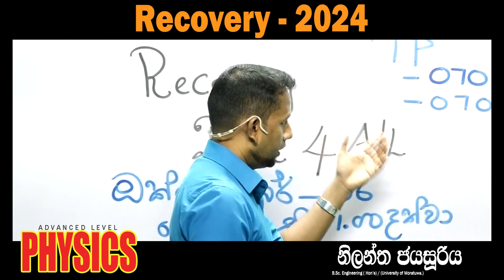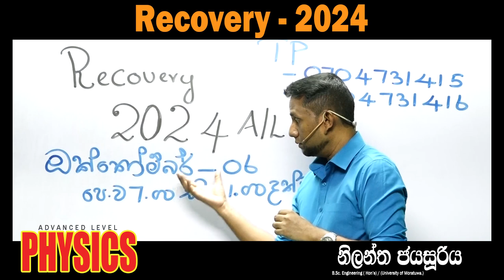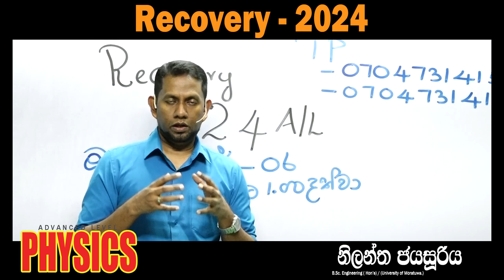A/L Physics | Nilantha Jayasuriya | 2024 Recovery ආරම්භ වේ.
Physical  සම්භන්ධ වීමට
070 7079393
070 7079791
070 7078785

Online සම්භන්ධ වීමට
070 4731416